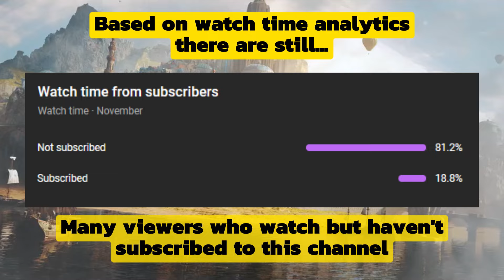✨New Glass Costumes 🧊 & Heroes from ⛏️Nidavellir & Moth 🦋 in Beta V73 [Part 3] - Empires & Puzzles 🔥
Hey Guys, in this video I show you about the New Glass costumes for classic heroes & also Heroes from Nidavellir, Myrkheim & Moth Family in Beta V73.3 while some of the subjects of this hero can still change because they are still in beta.
Time Stamp
00:00 - 00:08 : Intro
00:09 - 00:32 : Shout-Out, Title, Subscribe!
00:33 - 00:44 : Jahangir Glass Costume (Nomad from the Glass Sea)
00:45 - 00:56 : Gan Ju Glass Costume (Branch of Glass)
00:57 - 01:08 : Grimm Glass Costume (Dark Vitrail)
01:09 - 01:20 : Boldtusk Glass Costume (The Reflecting)
01:21 - 01:32 : Vivica Glass Costume (Glass Scholar)
01:33 - 01:44 : Sartana Glass Costume (Vitrail From Descenthia)
01:45 - 01:56 : Richard Glass Costume (Hammer of Glass)
01:57 - 02:08 : Azlar Glass Costume (Glass Leor)
02:09 - 02:20 : Hogne (Dwarven Great Knight)
02:21 - 02:32 : Bragi (Dwarven Prizefighter)
02:33 - 02:44 : Aethslegaur (Dwarven Fire Seeker)
02:45 - 02:56 : Rosepetite (Young Moth Painter)
02:57 - 03:08 : Shyomber (Shadow Moth)
03:09 - 03:20 : Joyvert (Music Mothuoso)
03:21 - 03:32 : Tealmoine (Moth of the Mist)
03:33 - 03:44 : Satinpiminter (The Clergymoth)
03:45 - 03:56 : Pepperbleu (The Mothician)
03:57 - 04:08 : Mortewitch (The Mothmancer)
04:09 - 04:20 : Grovevert (Mothling Breeder)
04:21 - 04:32 : Chunkyroi (Marquis Moth)
04:33 - 04:56 : Closing & Outro
For those of you who want to watch the New Heroes from Woodland Faun Family in Beta V73 [Part 2], it's at this link :

Signing Out ….. ✌ (^_^)